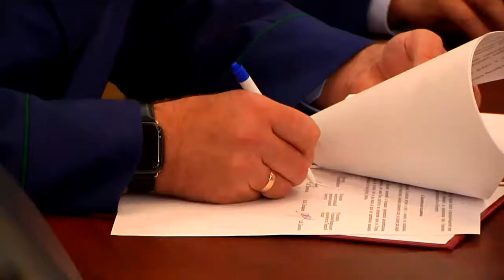За год природоохранными и территориальными прокурорами было выявлено порядка 600 нарушений